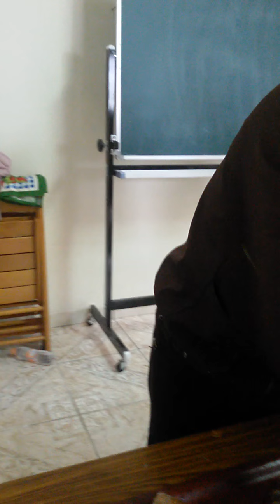老師教如何排拼盤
冷拼盤